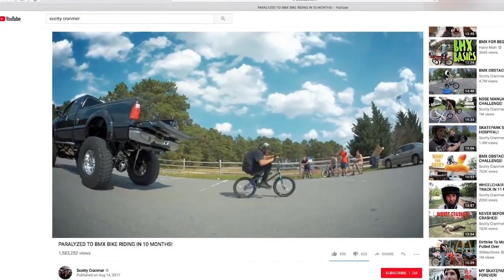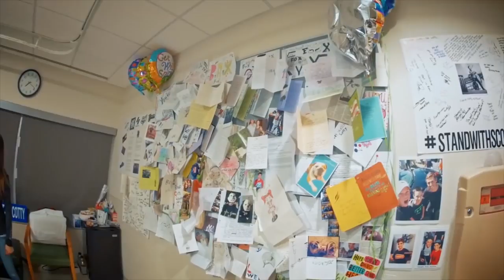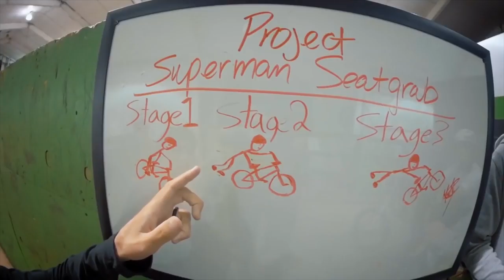Скотти Кранмер — Путь к восстановлению!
Мега мотивирующее видео о восстановлении великого ВМХ райдера Скотти Кранмера после жуткого падения. От почти полного паралича тела до возвращения на байк. Скотти - живой пример того, что возможно всё, главное старание и сила воли!